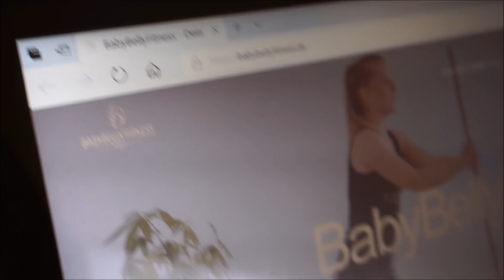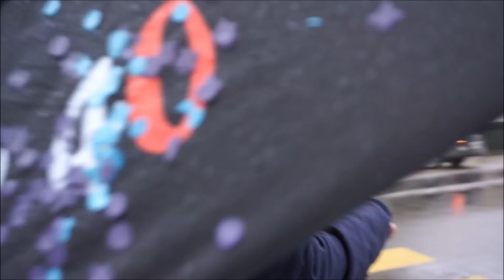ABGESTILLT | Papa schläft aus | Familienvlog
Toll, dass ihr eingeschalten habt! :) Heute wieder zu einem ganz normalen Tag am Wochenende. Alltag und ein bisschen Party im Regen. *Werbevideo* (Jedes Video muss nun LEIDER mit Werbung gekennzeichnet werden, weil irgendwo Marken etc. zu sehen sein könnten. Über Kooperationen werde ich euch wie immer ehrlich und offen informieren)

Max Mümmelmann*
Kicki Ricky (groß)*

(Werbung) ganze 10 %.
Lasst uns gemeinsam durchstarten :)

Biografie:

° Wer sind wir? Eine junge Familie, bestehend aus Mama Jessi, Papa Luci, unseren Mäusen Milena und Kilia

° Wie alt sind wir? 24, 26, 4 und geb. 28.09.'17

° Woher nehme ich meine Musik? oder aus der Youtube-Audio-Bibliothek

° Meine Videoausstattung?
- Kamera: Nikon D5100*
- Vlogkamera: Canon legria mini* (rot)
- NEUE Vlogkamera sony Alpha 5100*